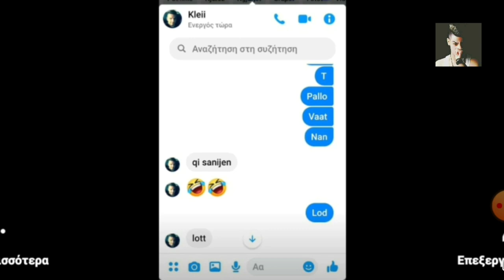DISS Pidhrobshit Kleant Deliu